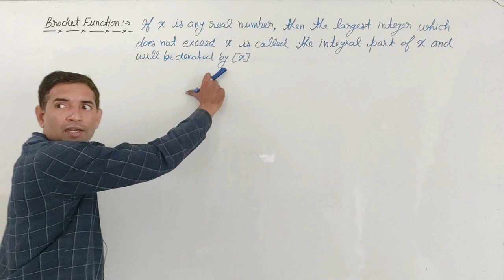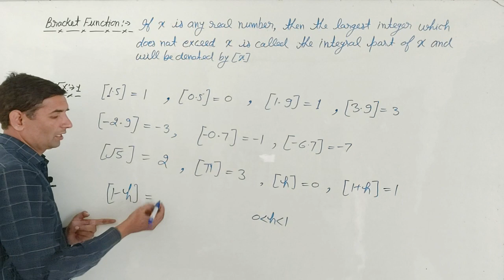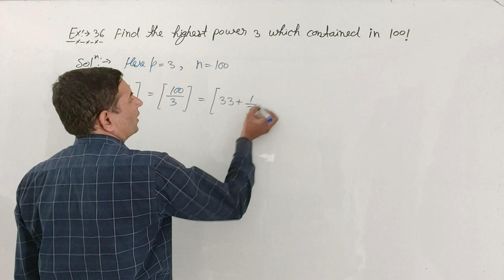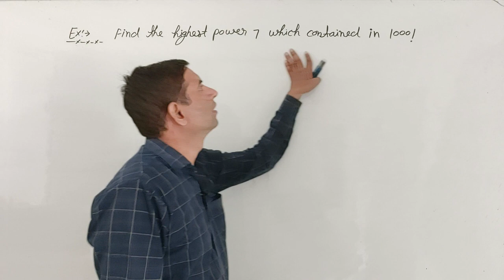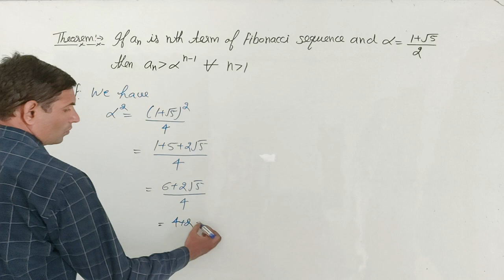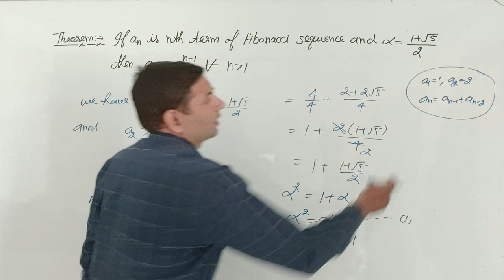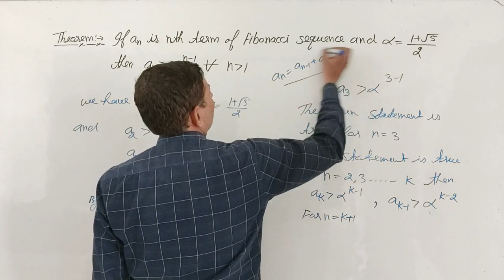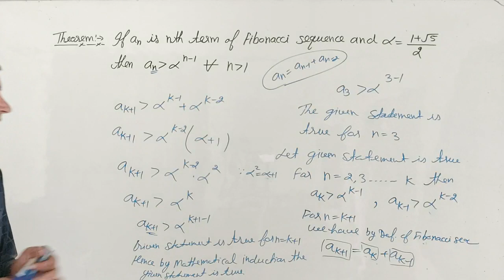Number Theory Bracket function fibonacci sequence B.Sc.5th Sem Maths Jitendra kumar